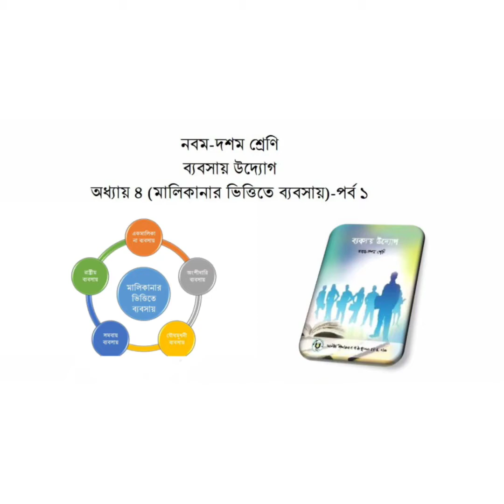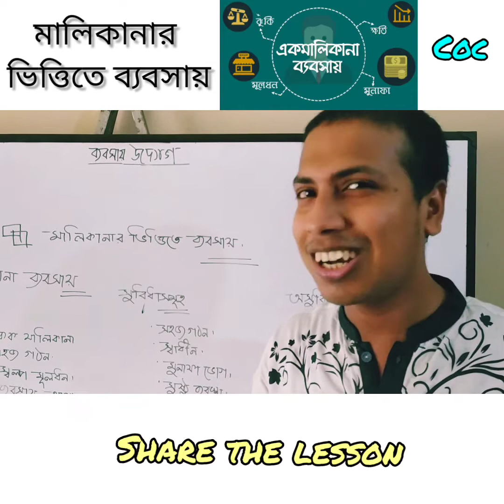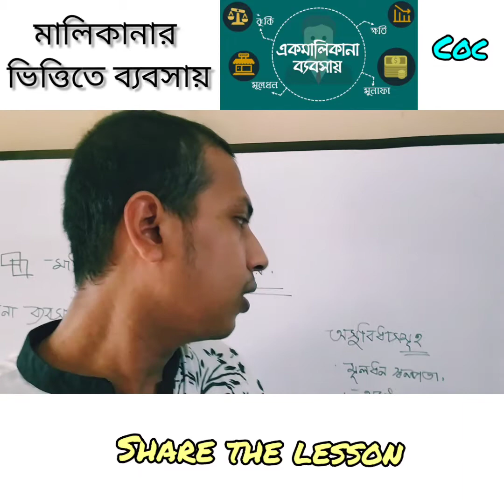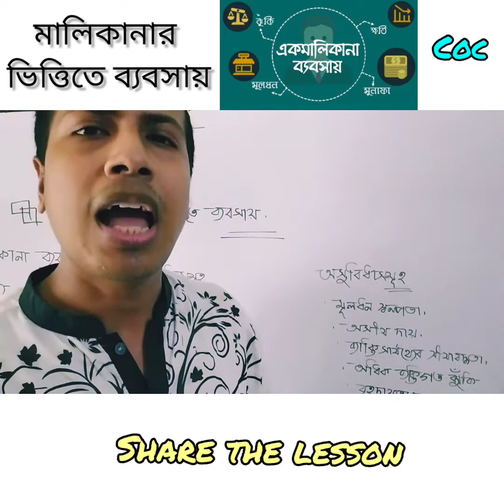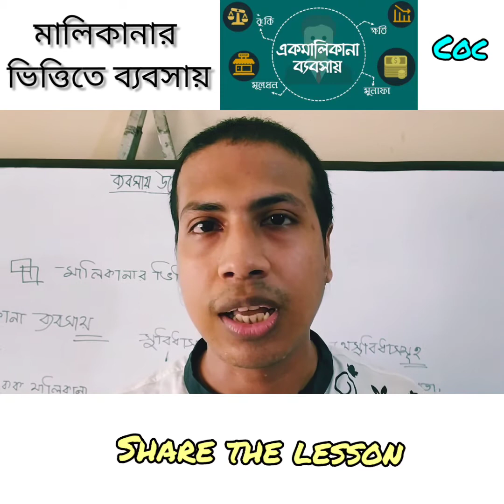এক মালিকানা ব্যবসায়ের ধারণা|ব্যবসায় উদ্যোগ| Class 9,10| Chattola Online Class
* মালিকানার ভিত্তিতে ব্যবসায়কে মূলত ৫টি ভাগে বিভক্ত করা হয়।তন্মধ্যে সবচেয়ে জনপ্রিয় ও প্রাচীনতম সংগঠন হলো একমালিকানা ব্যবসায়।
একজন মাত্র ব্যক্তি কর্তৃক গঠিত, পরিচালিত ও নিয়ন্ত্রিত ব্যবসায় সংগঠন এটি। এ ব্যবসায়ে একজন মাত্র মালিক থাকায় ব্যবসায়ের সকল প্রকার লাভ নিজে বহন করলেও ব্যবসায়টি অসীম দায়সম্পন্ন ও  অনিশ্চিত স্থায়িত্ব সম্পন্ন।

*বিস্তারিত জানতে সম্পূর্ণ টিউটোরিয়ালটি দেখুন।

স্পীকার : সঞ্জয় মহাজন।